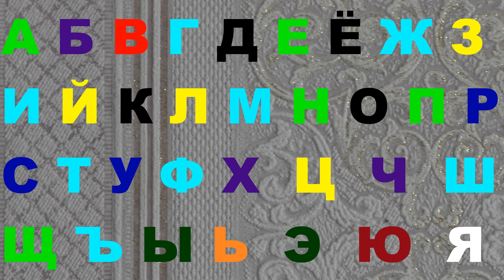Alphabet lore Nice melody 680